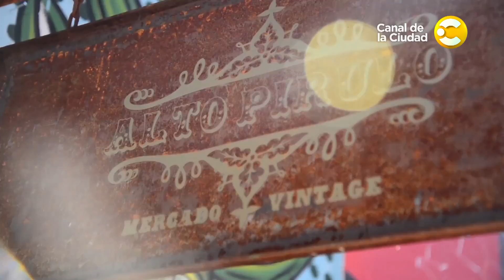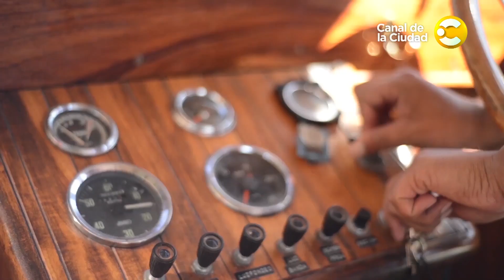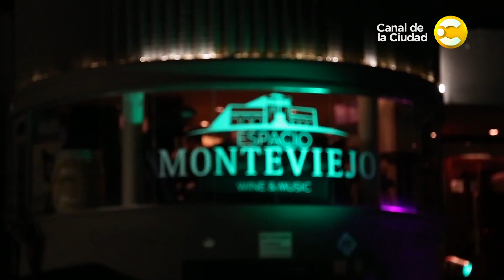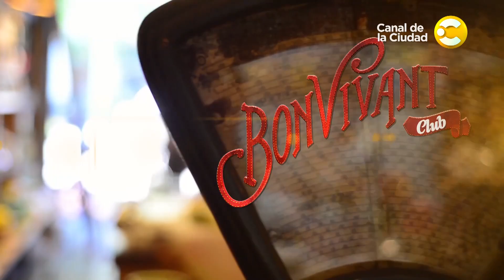Juan Gil Navarro nos comparte sus secretos del buen vivir en Bonvivant Club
Un programa muy movidos con el actor Juan Gil Navarro, un galán que seduce con su físico y su pensamiento, llego con su moto chopera confirmando que es un Bonvivant, Walter se subió y viajaron por todos lados el actor quiso comer gulash en el rió y le dimos el gusto, la charla espectacular, argentinidad, mujeres, paternidad, etc. También te mostramos la renovada confitería del Golf de los lagos de palermo, como es de noche y una movida de mucho rock, Juanchi de los Pericos y Fernado Ruiz Diaz de Catupecu en una charla muy intima y relajada, todos grandes Bonvivant de la vida..